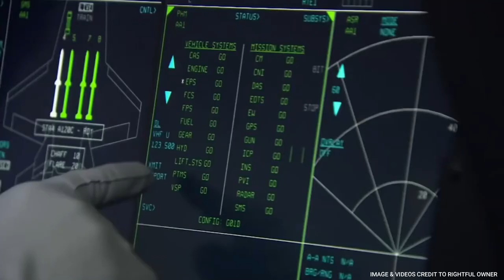6TH Generation Fighter Secretly Flown???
The U.S. Air Force has quietly built and flown a brand-new aircraft prototype that could become its next-generation fighter, the service's top acquisition official announced Tuesday.

CREDITS AND RESPECT TO THE SOURCES:
Military.com